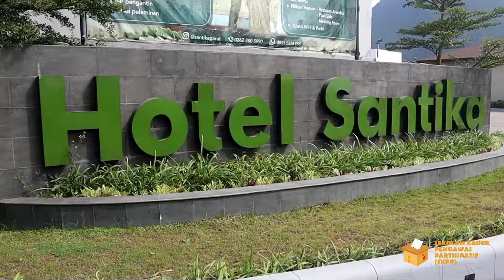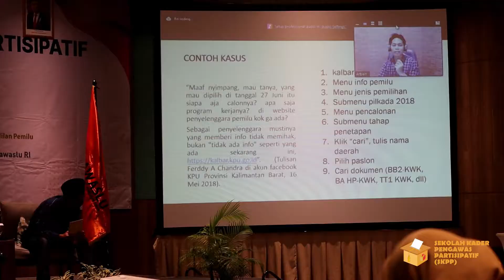BAWASLU GELAR SEKOLAH KADER PENGAWAS PARTISIPATIF SAAT LIBUR PEMILU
Pelaksanaan SKPP di Kabupaten Garut dengan utusan peserta dari Garut dan Kabupaten Subang, acara dibuka langsung oleh anggota Bawaslu RI, Afifudin.